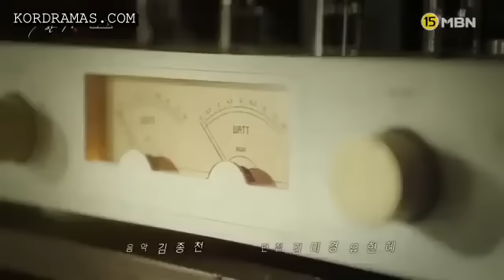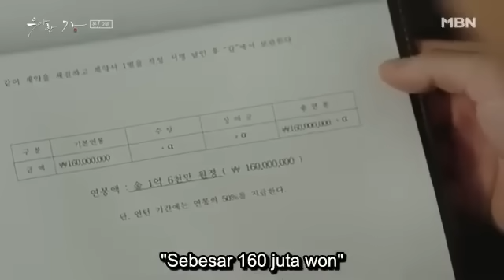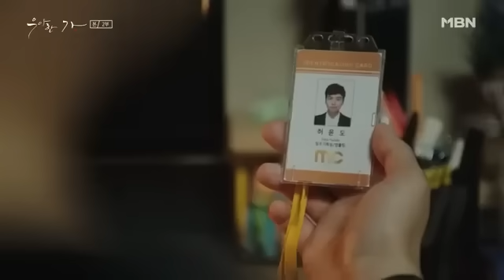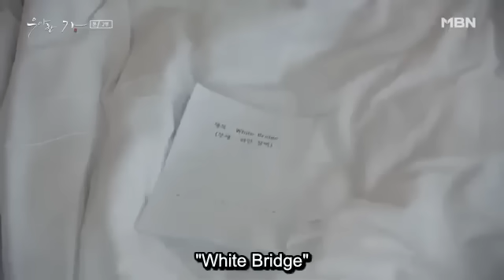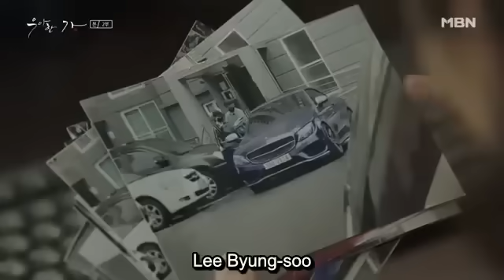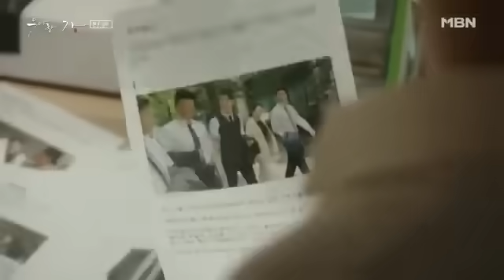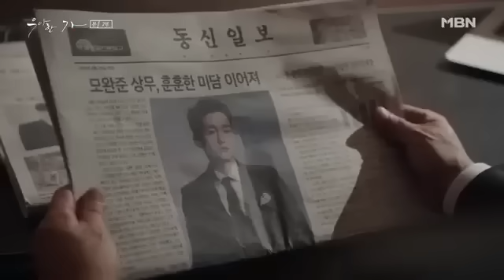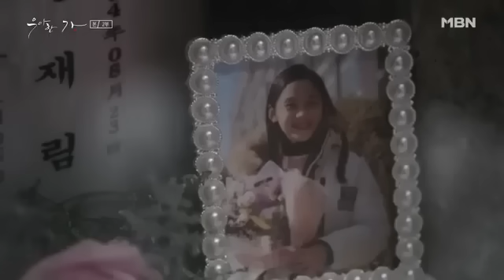GRACEFUL FAMILY EPISODE 2 (SUB INDO)